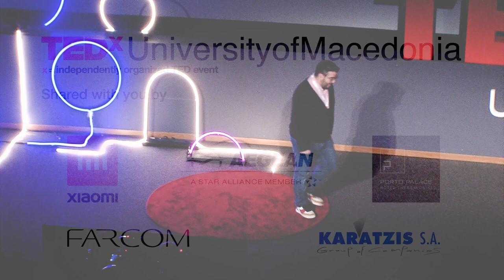A story about architecture, design & salvation | Tasos Georgantzis | TEDxUniversityofMacedonia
Tasos Georgantzis

Architect

Tasos Georgantzis was born and raised in Thessaloniki, Greece. He graduated from Anatolia’s College in 1999. He studied in the Universities of Liverpool, City and UCL, in London. After his return in Greece in 2005, he had been working in construction and design companies until 2009 when he and Konstantinos Floros established Urban Soul Project, a design studio which is specialized in architecture, interior design and product design, as well. Urban Soul Project has been awarded with 5 international awards, such as German Design Award, a ‘Design Award Hotel’, Interior Design Magazine’s ‘Best of the Year’ Award, BigSee Awards and International Hotel and Property Awards. Tasos Georgantzis was born and raised in Thessaloniki, Greece. He graduated from Anatolia’s College in 1999. He studied in the Universities of Liverpool, City and UCL, in London.
After his return in Greece in 2005, he had been working in construction and design companies until 2009 when he and Konstantinos Floros established Urban Soul Project, a design studio which is specialized in architecture, interior design and product design, as well.
Urban Soul Project has been awarded with 5 international awards, such as German Design Award, a ‘Design Award Hotel’, Interior Design Magazine’s ‘Best of the Year’ Award, BigSee Awards and International Hotel and Property Awards. This talk was given at a TEDx event using the TED conference format but independently organized by a local community.